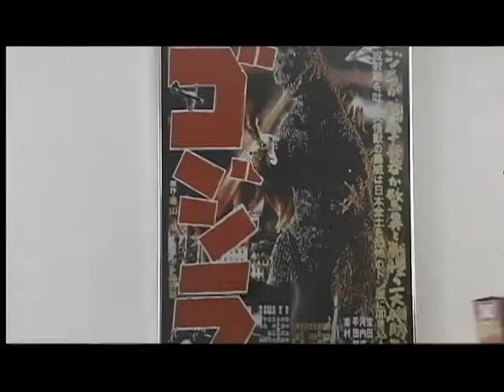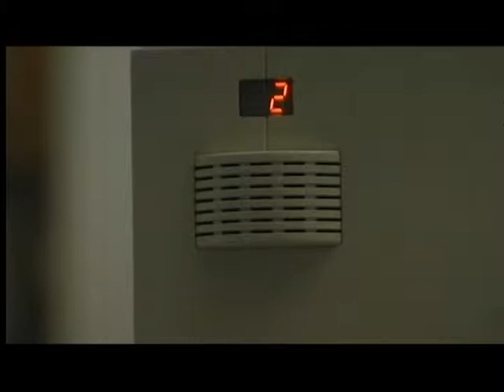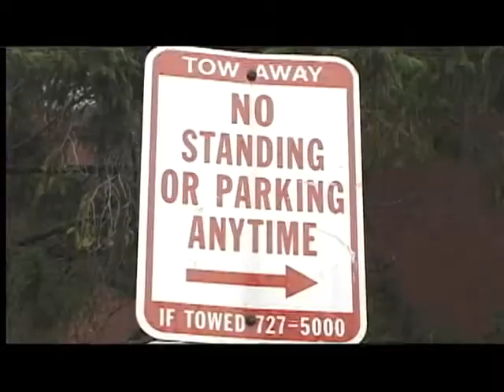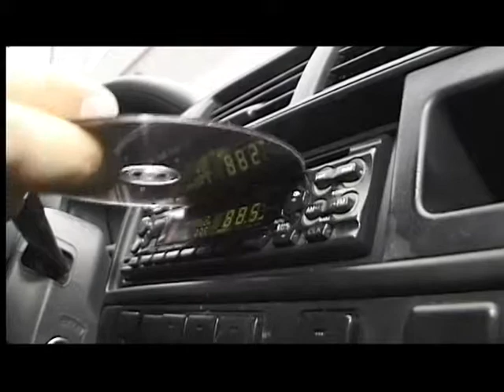Smithee's Lecture (My Edit)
An editing assignment for Digital Film Editing and Theory class, Washburn University 2012. An identical set of files containing all the footage was supplied to us, each student had to assemble their own edit.  This is mine. I obviously do not own the rights, as this was a class project.